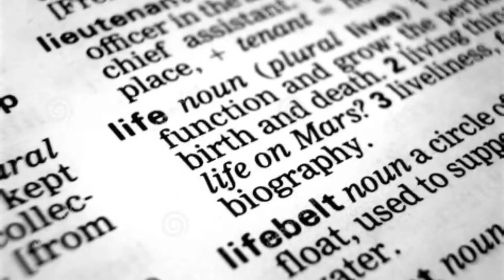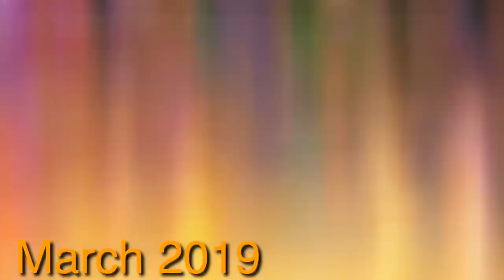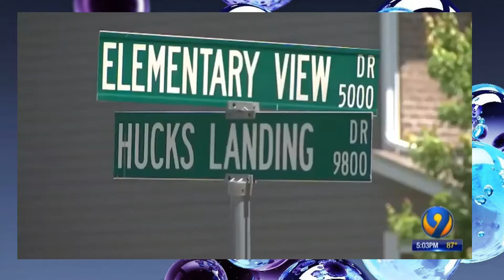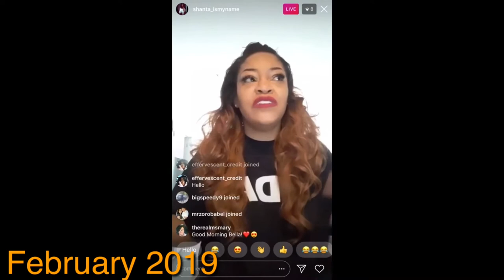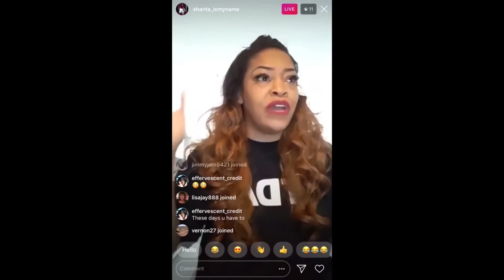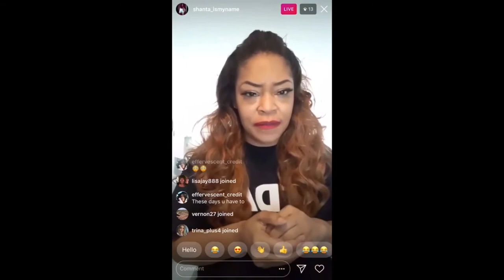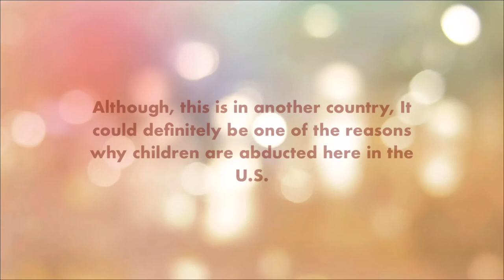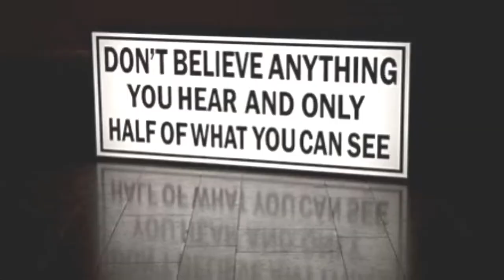Crypt Of Life Tales : The Missing and White Vans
The Missing and White Vans

This video is about white van abduction and tactics regarding sex trafficking through various means.